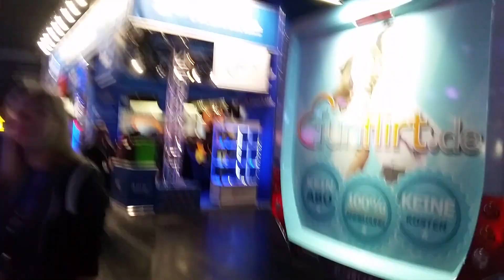Gamescom 2014 vlogs part 7 ~ Inside Gamescom